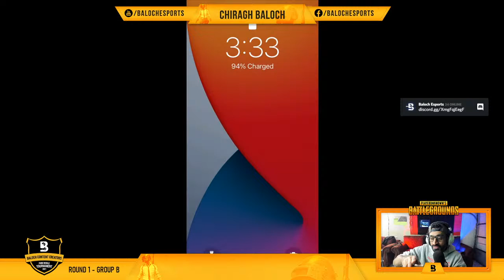ROUND 1 – GROUP B | BCC Tournament | Baloch Esports